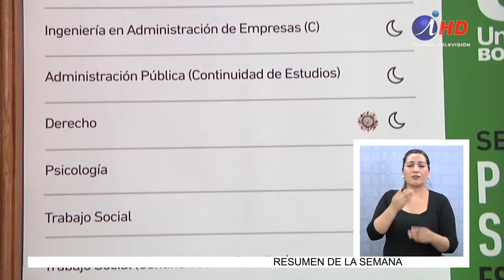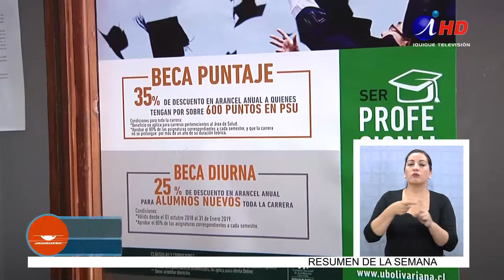Universidad Bolivariana en Iquique ofrece nuevas carreras técnicas (2019.01.16) Lengua de señas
Las universidades comenzaron sus procesos de matrículas, luego de que se dieran a conocer los resultados de las postulaciones a las diferentes carreras que imparten en sus sedes. Es el caso de la universidad Bolivariana, quienes desde el primer día comenzaron a matricular a los futuros estudiantes universitarios.